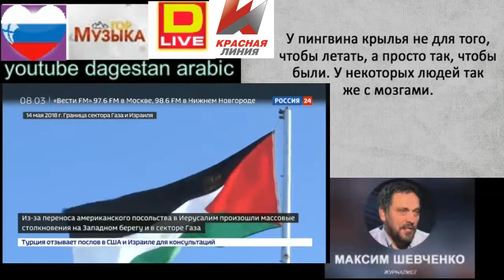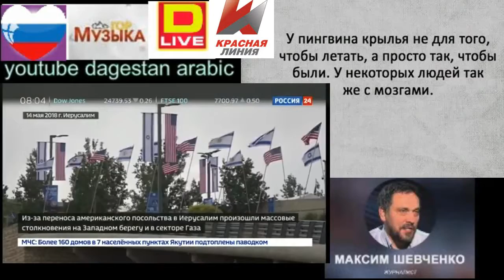Животное трамп открыл Посольство США в Иерусалиме и десятки погибших в секторе Газа 14 05 2018